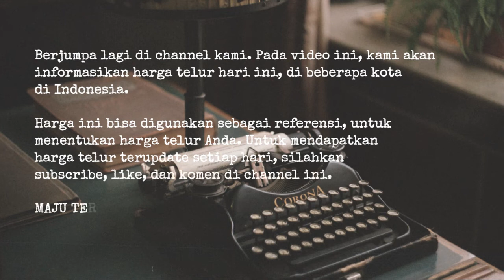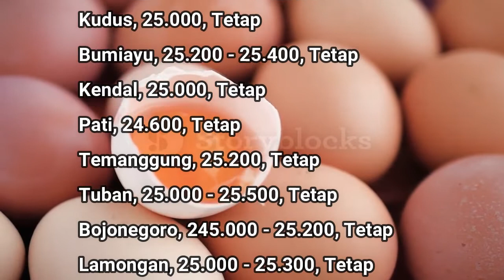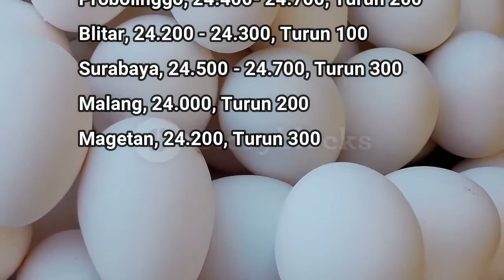🔴 UPDATE: Harga Telur Ayam Ras Hari Ini, Jumat 27 Mei 2022